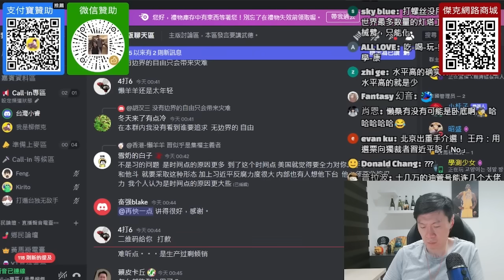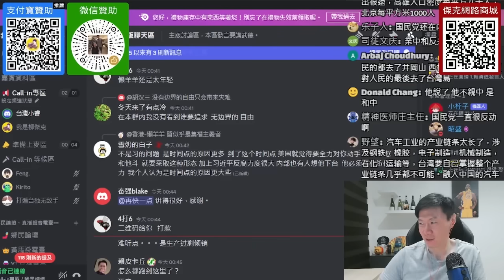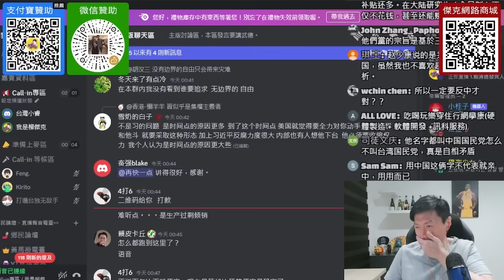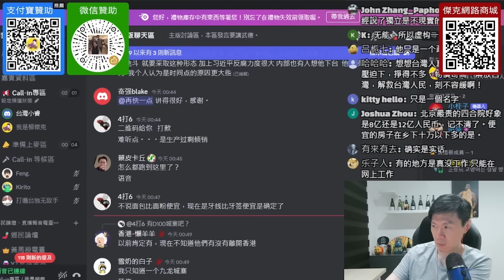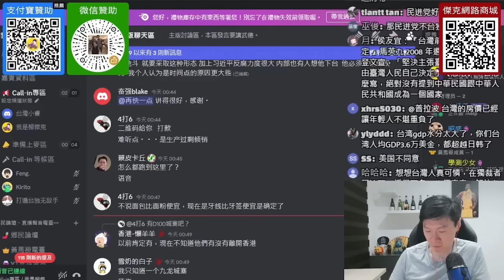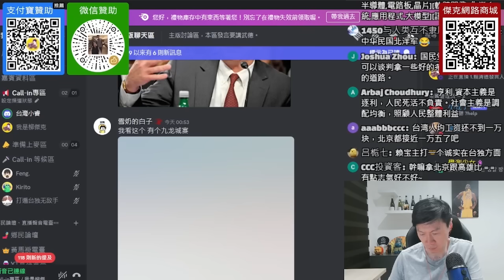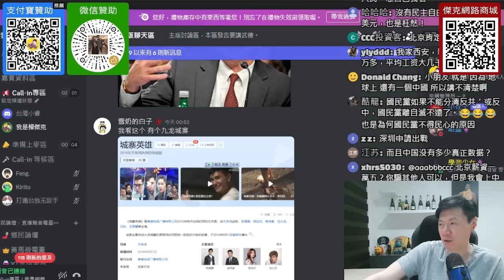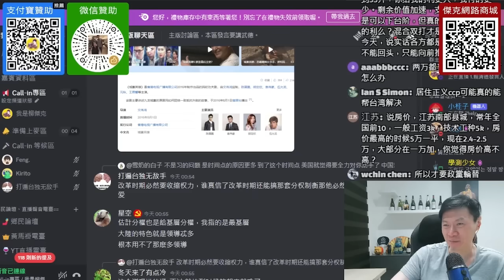(國民黨小睿)國民黨應該把國家政體講清楚。我們的國家就是中國。中華民國，中華人民共和國，都不是國家。